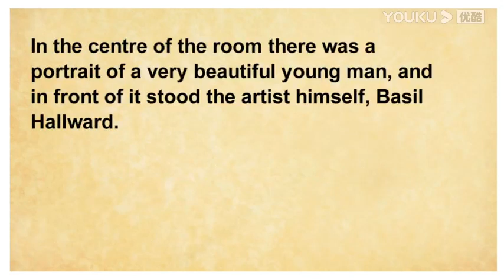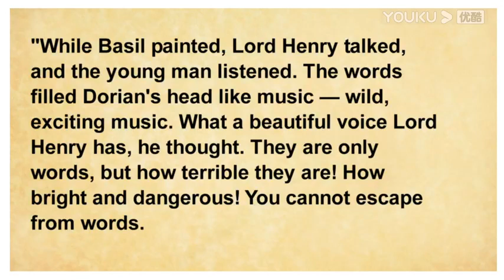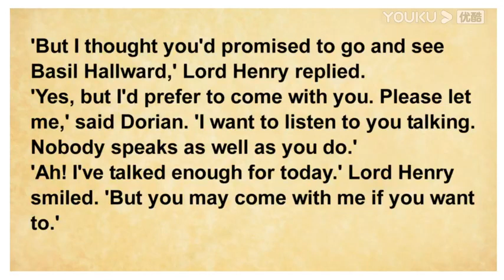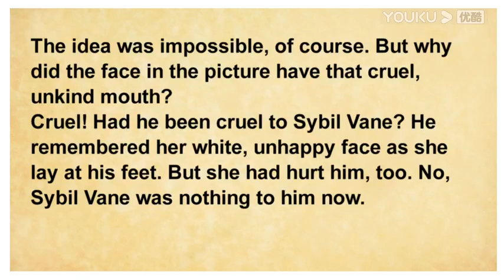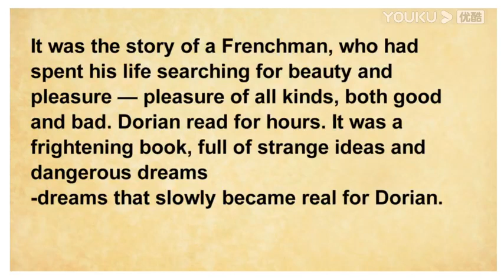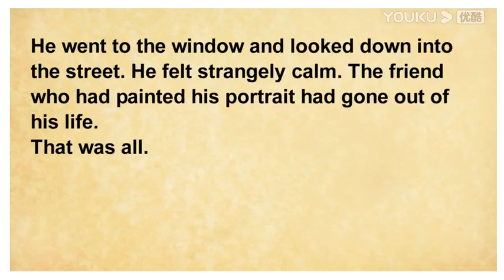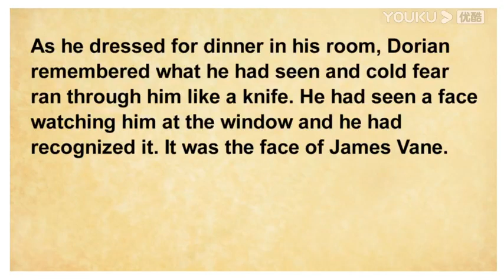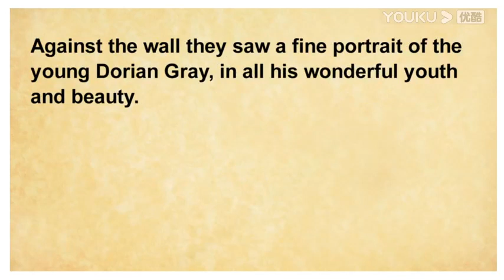The picture of Dorian Gray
The Picture of Dorian Gray is about a young man named Dorian Gray who has a portrait painted of himself. The artist, Basil Hallward, thinks Dorian Gray is very beautiful, and becomes obsessed with Dorian. One day in Basil's garden, Dorian Gray meets a man named Lord Henry Wotton